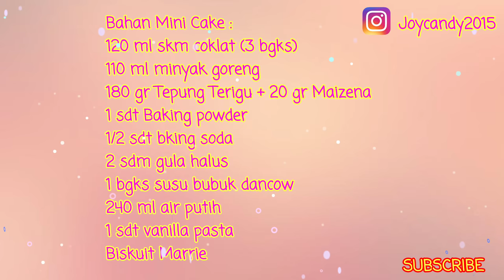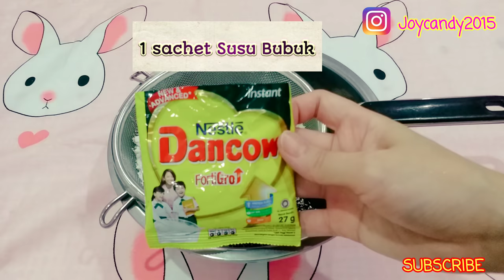MODAL KECIL UNTUNG BESAR | MINI CAKE RECIPE | TANPA OVEN DAN MIXER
Halo semuanya kali ni kita akan membuat cake mini dengan modal kecil juga tanpa oven dan mixer.
Mohon maaf karena aku tidak sempat rekam suara di video ini yah, jika ada yang kurang jelas,boleh tanyakan di kolom komentar dibawah, pasti akan aku balas ^-^

Bahan Mini Cake :
120 ml skm coklat (3 bgks) Rp 3750
110 ml minyak goreng Rp 1500
180 gr Terigu + 20 gr Maizena Rp 2000 (14 sdm +2 sdm)
1 sdt baking powder
1/2 sdt bking soda
2 sdm gula halus Rp 1000
1 bgks susu bubuk dancow 1500
240 ml air putih
1 sdt vanilla pasta
4 buah Biskuit Marrie Rp 1000

Terima kasih karena teman2 sudah ma menonton video kali ini yah, semoga bisa bermanfaat.
Matur Nuwun🙏💖😊

♡SELAMAT MENCOBA♡